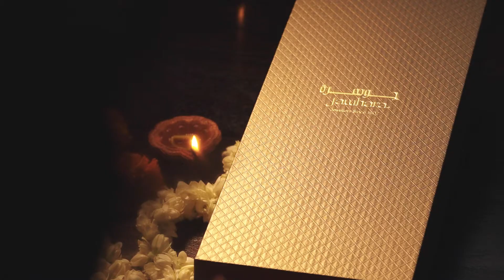Jawahara Akshaya tritiya promotion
Desertfox Media portfolio